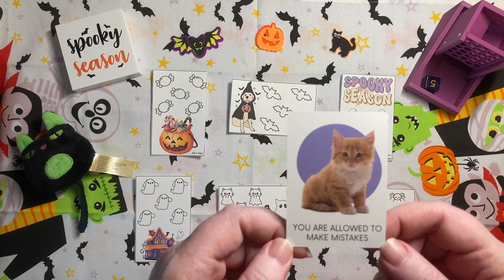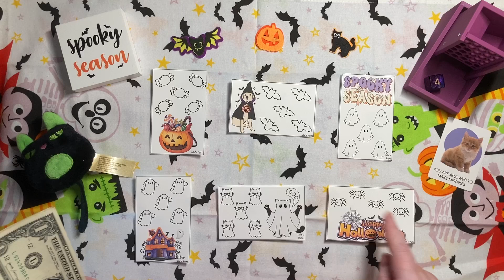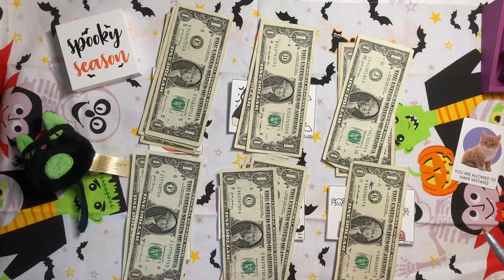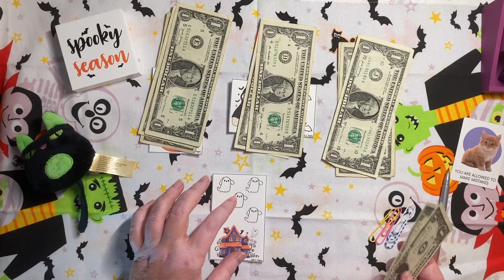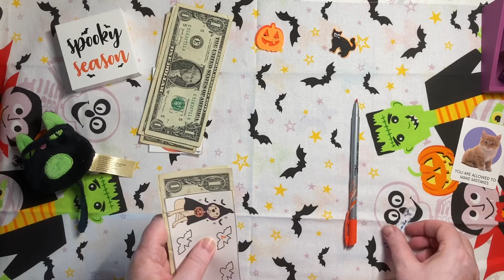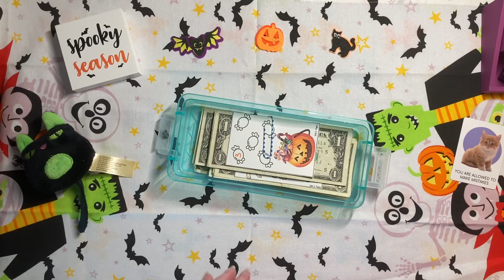🎃👻First Micro Wednesday of October 🎃👻October 2, 2024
Hello my beautiful YouTube family! Today is Micro Wednesday! Which challenge will get the  most money?

Check out      @wheeklybudgets      for the original Micro Wednesday!

Welcome or welcome back!  If you are a returning subscriber thank you for your support! ❤️  I appreciate each and everyone of you!  🌻